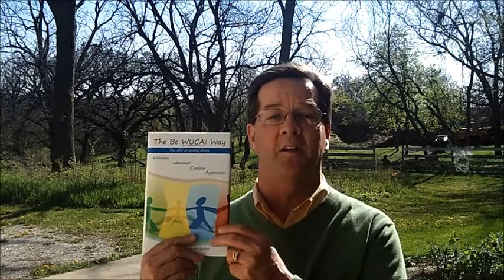The Be WUCA! Way Soft Skills Boot Camp Traincation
This 3-day traincation (training/vacation) will walk through the popular book, The Be WUCA! Way, The ART of getting along,* to learn soft skills,
creating a healthy, enjoyable, productive environment. Sunday, July 7-Tuesday, July 9
Nemo, South Dakota In the heart of the Black Hills or Sunday, July 21-Tuesday July 23
Urbandale, Iowa On the Northwest edge of Iowa's Capital City.